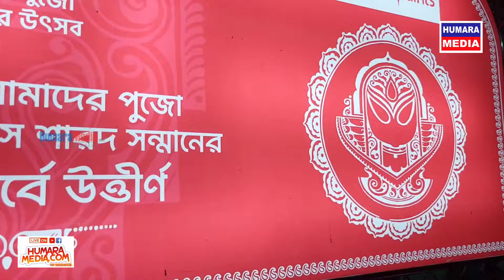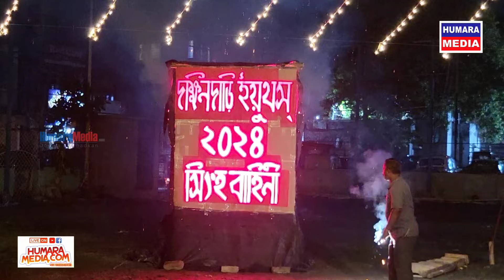Dakshindari Durga Puja || khuti Puja || Kolkata | Bidhannagar | Durgotsav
Dakshindari Durga Puja || khuti Puja || Kolkata | Bidhannagar | Durgotsav | @gokulmurarka